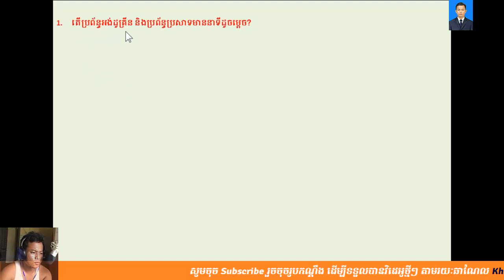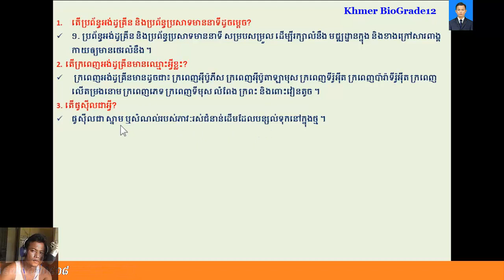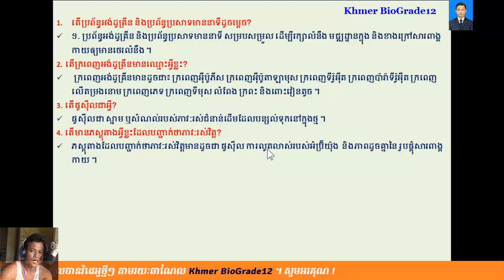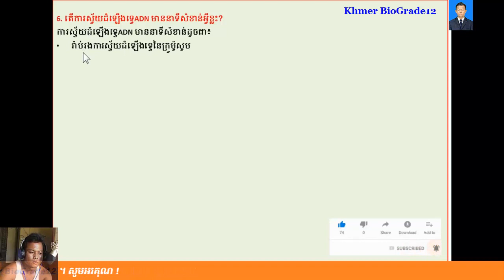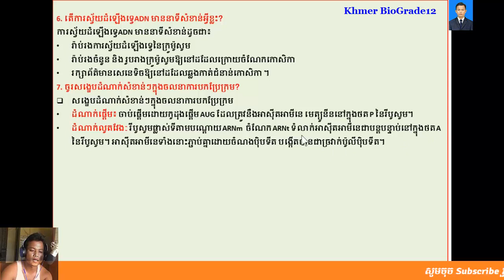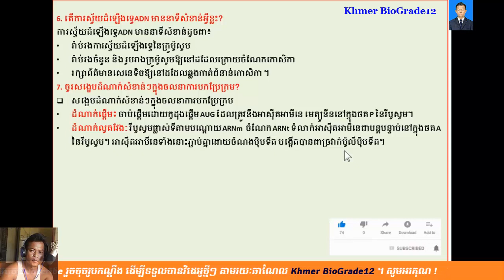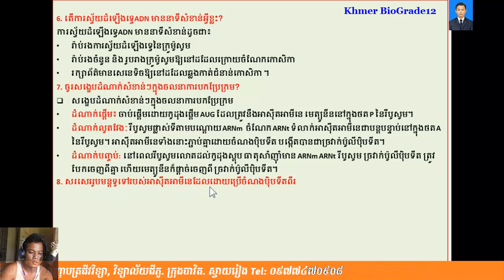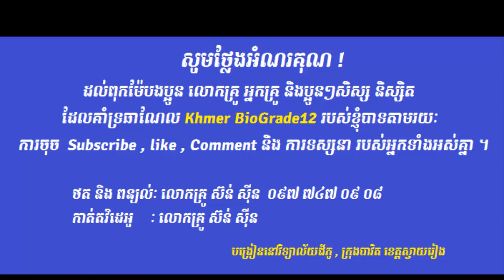ជីវវិទ្យាថ្នាក់ទី12|| Khmer Biology Grade 12|| សំណួរចម្លើយ (Part 024)